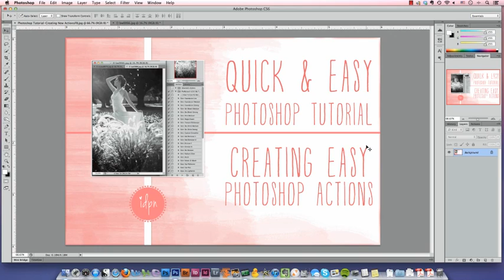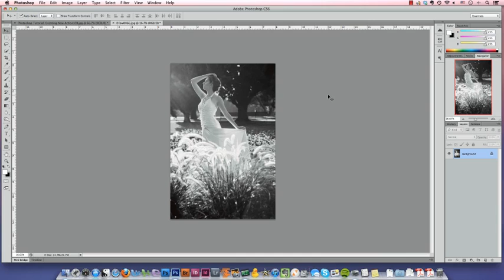Quick & Easy Photoshop Tutorials- Creating Simple Photoshop Actions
How to create your own actions in Adobe Photoshop. For more photo editing tutorials, wedding photography tips and inspiration, visit us Be sure to check out our blog and our resource library.

Do you have a different way you prefer create actions? Are there some actions you think it's important to make?